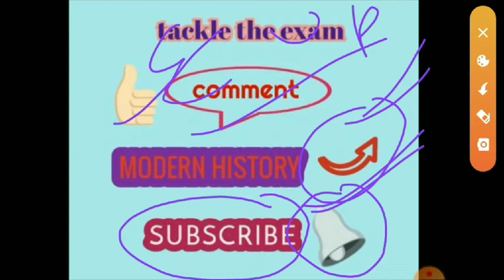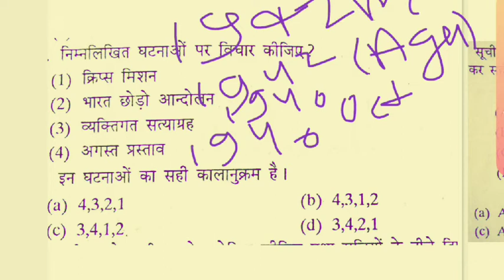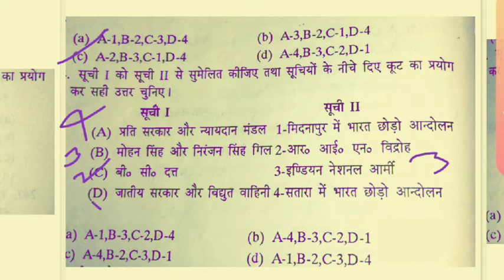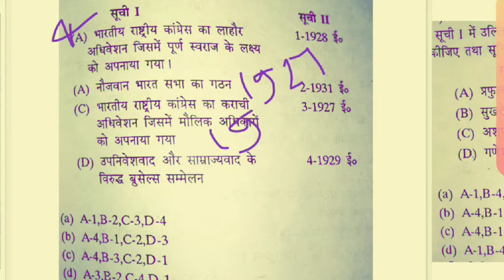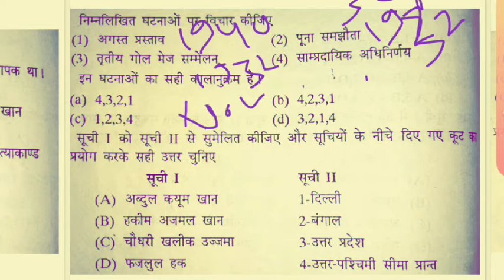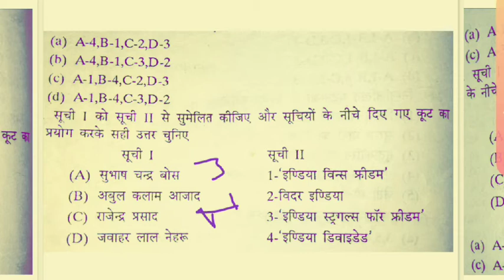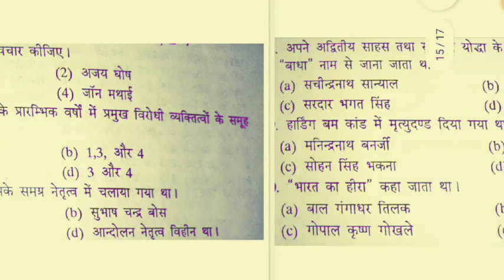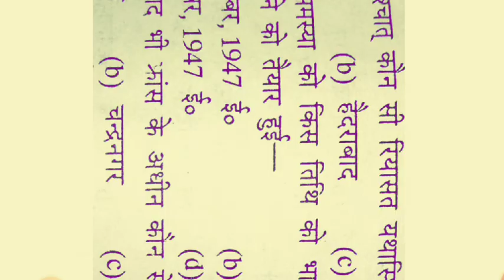modernhistory of india in hindi | NCERT |संपूर्ण आधुनिक भारत का इतिहास | Gandhi yug part 29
स्वतंत्रता प्राप्ति के घटनाक्रम

modernhistory of india in hindi | NCERT |संपूर्ण आधुनिक भारत का इतिहास | Gandhi yug part 28